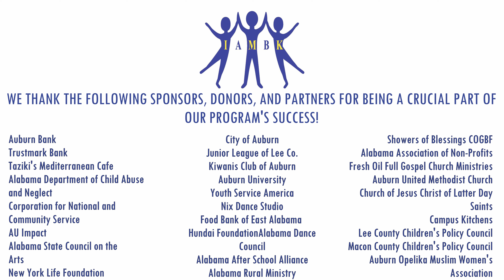IAMBK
The mission of IAMBK is to provide family and youth services that enable disadvantaged and minority members (in Macon and Lee counties) to become self-supportive and thrive in their homes, schools, and communities. The program targets low income, single parent, and special needs families with low levels of education. The organization is designed to help participants develop morals and character, develop skills for the workforce, increase their education levels, promote their physical health, and discover and nurture their talents. Current IAMBK programs are: (a) Leap for the Stars Tutoring, (b) Restoration Social Services, (c) Work to Excel Career Development, (d) BOUNCE Physical Fitness, and (e) the Elect Performing Arts Programs. University students are needed to provide tutoring to youth K-12, assist with fundraising activities, help prepare meals for families in the communities,help distribute clothing and books to family members, provide assistance to dance and athletic instructors, and participate with students in recreational activities (e.g. basketball, track, and tennis).